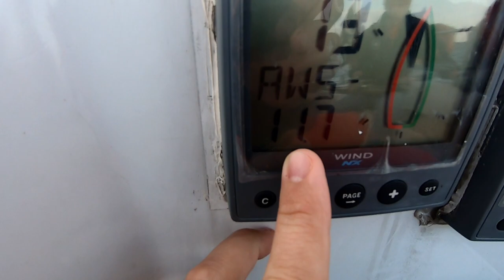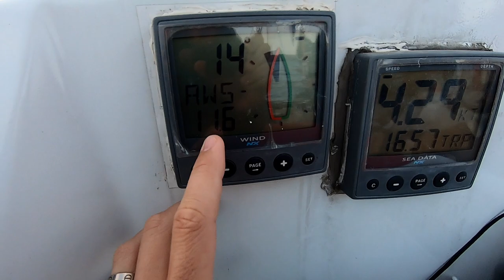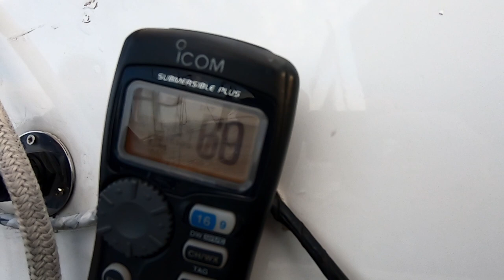イルカいるか❓| Part ONE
日本語字幕付き。English subtitles coming soon.
初めてヨットに乗って青森の陸奥湾にイルカを探し出ましたが、思ったよりイルカに出会う事は簡単では無かったです。

優しい船長達、美味しいコーヒーとドローンの撮影はいい思い出になりましたが、イルカはいるかいないかの冒険が続きます。

Part 2はお楽しみです。